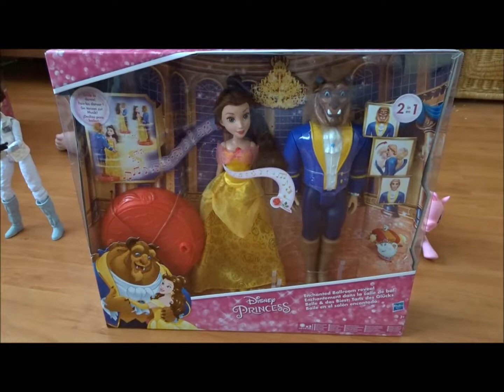Unboxing speelgoed en spelletjes Hasbro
Sinterklaas cadeautips: spelletjes en speelgoed van Hasbro. En binnenkort een geweldige winactie op onze blog